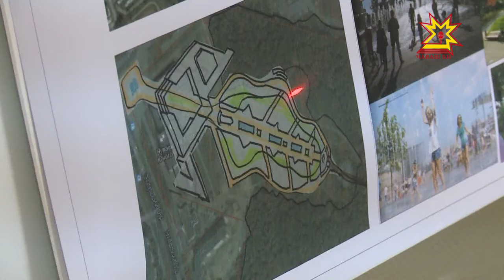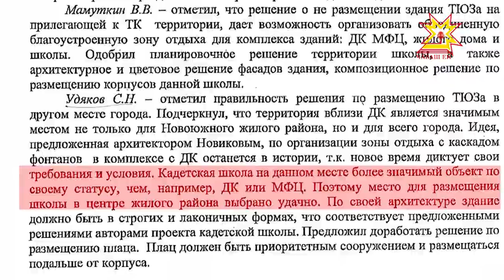Началось строительство Чебоксарского кадетского корпуса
Территория за  ДК Тракторостроителей, что в новоюжном районе столицы, скоро кардинально изменит свой облик.  О том, что роща  уже давно перестала  быть местом отдыха, говорят и местные жители, и архитекторы, и власти. На этой неделе здесь началось строительство республиканского кадетского корпуса.